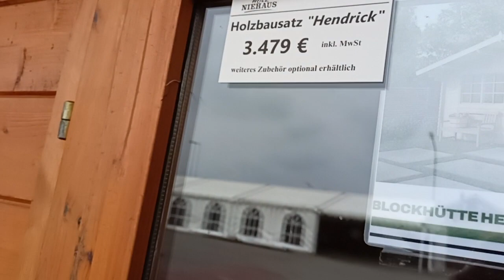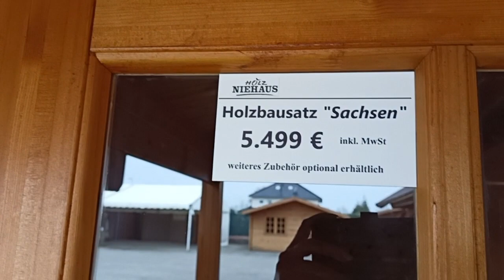//Дачи 🏡//дачи на продажу👍//деревянные сборные// Gartenhäuser//Германия 🤗 1 часть